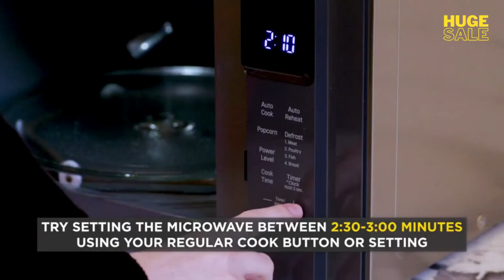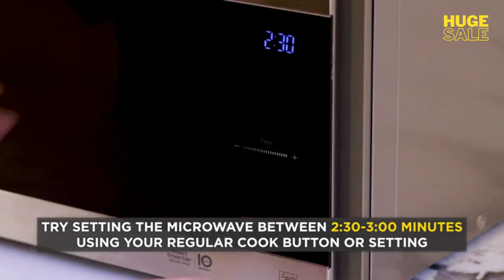Ecolution Patented Micro-Pop Microwave Popcorn Popper with Temperature Safe Glass, 3-in-1id.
Amazon Marketing Ecolution Patented Micro-Pop Microwave Popcorn Popper with Temperature Safe Glass, 3-in-1 Lid Measures Kernels and Melts Butter, Made Without BPA, Dishwasher Safe, 1.5-Quart, Red.
To buy this buy follow the Link.